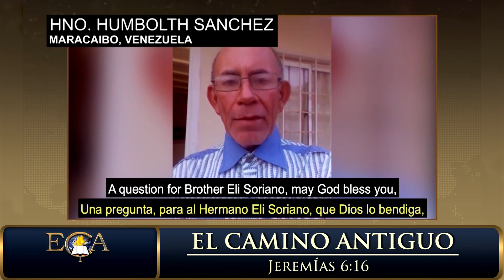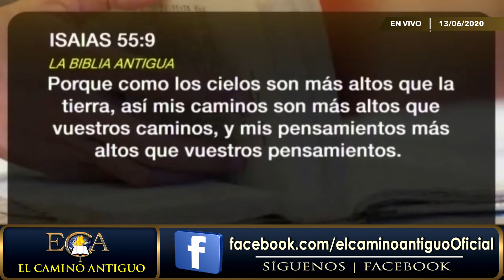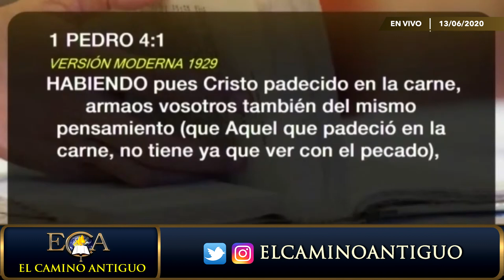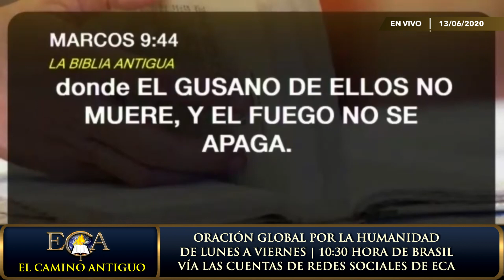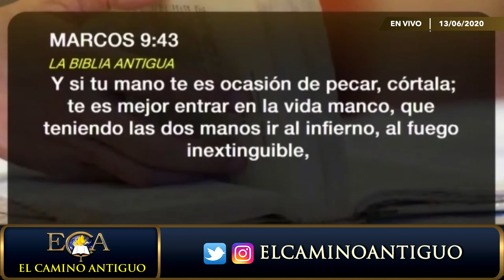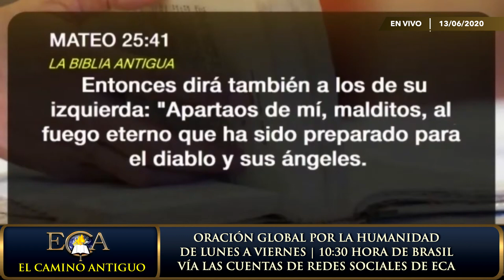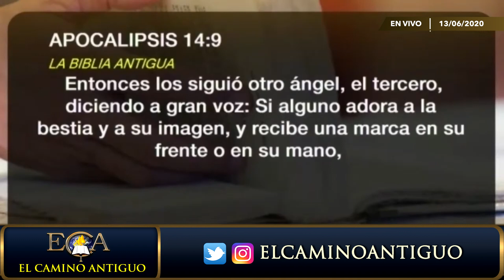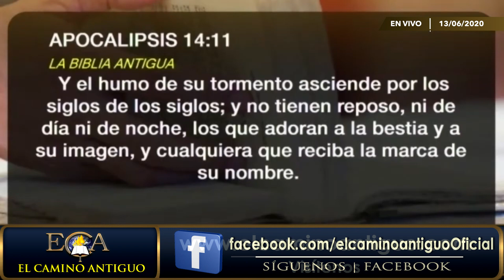¿CIELO O INFIERNO? | ¿QUÉ ETERNIDAD ELIGES? | LA BIBLIA HABLA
Un televidente de Venezuela tiene esta pregunta: ¿Qué es el infierno y qué es el cielo? ¿Quien va alla? Cuando las personas hablan de la eternidad, siempre tienen una cosa en mente, el cielo. Pero este hermano de Venezuela parece dudar. ¿Son eternos el cielo y el infierno? ¿Cómo saber qué personas irán al cielo o al infierno? ¿Qué podemos hacer para asegurarnos de que iremos al cielo?